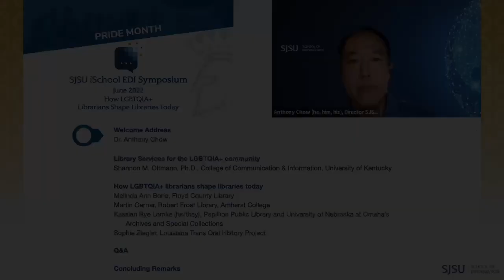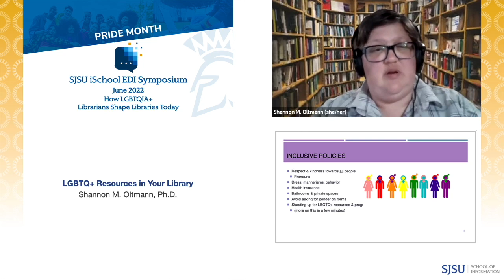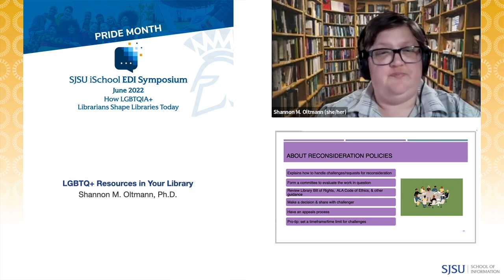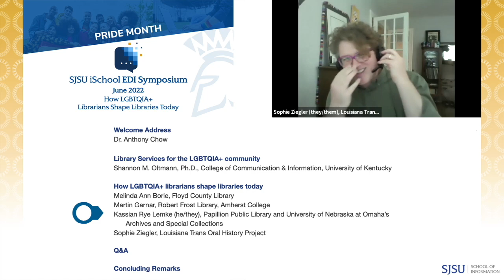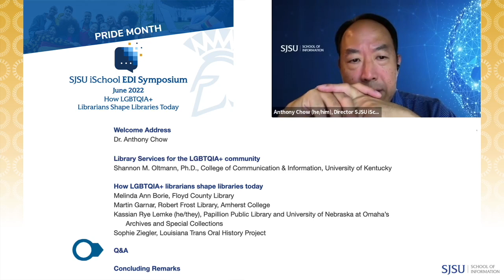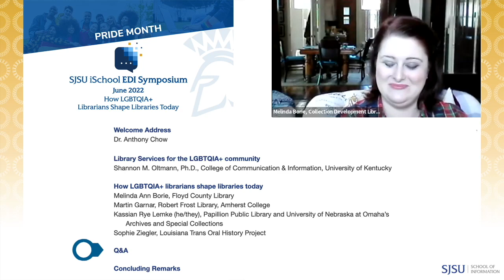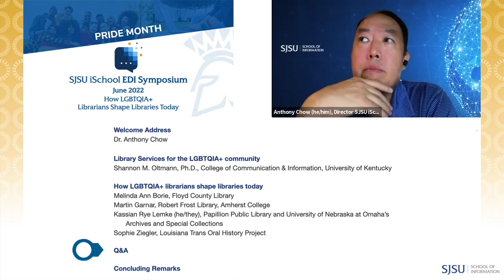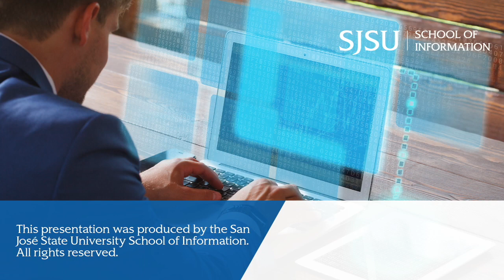How LGBTQIA+ Librarians Shape Libraries Today (6/30/22)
On 30 June 2022, the SJSU School of Information is hosted a free online symposium in celebration of Pride Month.

Welcome (0:37)
Dr. Anthony Chow, SJSU iSchool Director

Library Services for the LGBTQIA+ Community​ (1:46)
Shannon M. Oltmann, Ph.D. (she/her/hers), University of Kentucky

How LGBTQIA+ Librarians Shape Libraries Today (46:34)
Melinda Ann Borie, Floyd County Library
Martin Garnar (he/his), Robert Frost Library, Amherst University
Kassian Rye Lemke (he/they), Papillion Public Library and University of Nebraska at Omaha’s Archives and Special Collections
Sophie Ziegler, Louisiana Trans Oral History Project

Questions (1:05:55)

Concluding Remarks (1:47:00)